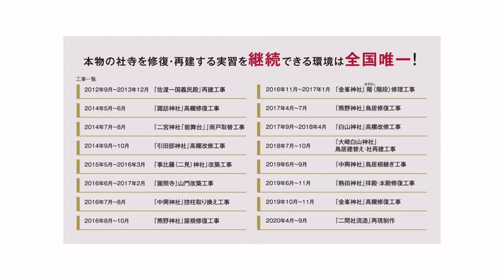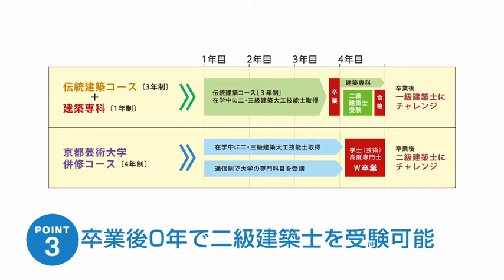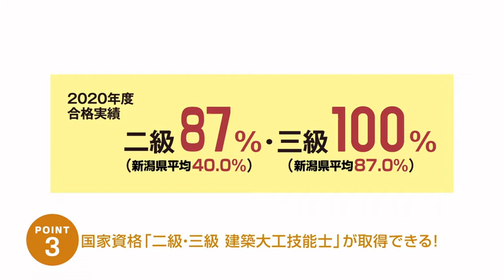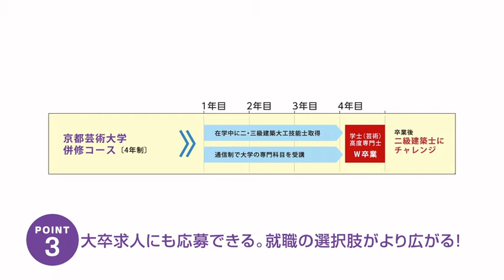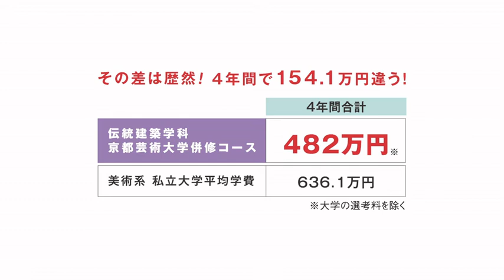【NSG夏フェス2021 オンライン】 宮大工がつなぐ日本の伝統建築物！伝統技術を仕事に！ 伝統文化と環境福祉の専門学校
【伝統建築・宮大工・大工を目指す専門学校】伝統文化と環境福祉の専門学校

LINEで学校説明会、授業、学生生活等の最新情報を配信中
↓↓↓↓↓登録はこちら↓↓↓↓↓